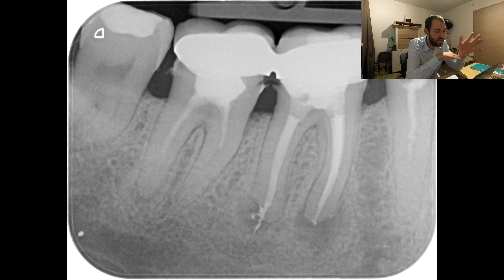Commentaires live - Retraitement endodontique - 46 sous couronne 3 canaux mésiaux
Bonjour,

Bienvenue dans cette vidéo de cas cliniques, je m'appelle Jean-Charles et je suis endodontiste exclusif en Belgique dans la ville de Gembloux qui se situe dans la partie du sud du pays,
celle où on parle le français. Aujourd'hui, je vous propose un cas
clinique de retraitement sur une 46 à travers une couronne. C'est un cas que
j'ai réalisé il y a environ un mois. Au niveau du montage, j'ai
enlevé toutes les moments où j’irriguais et tous les moments qui n'ont pas de
pertinence clinique ou quand je change de fraise. Tout ça a été enlevé pour
garder vraiment que ce qu'il y a un intérêt dans la clinique.

J'espère que vous prendrez beaucoup de plaisir à regarder cette vidéo.

A bientôt pour d'autres traitements endodontiques,

Jean-Charles.